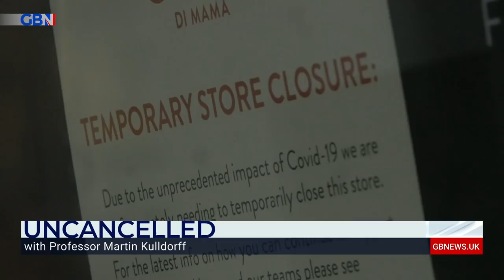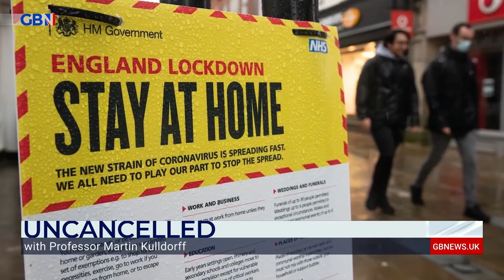Professor Martin Kulldorff: Attacking herd immunity is like attacking gravity.